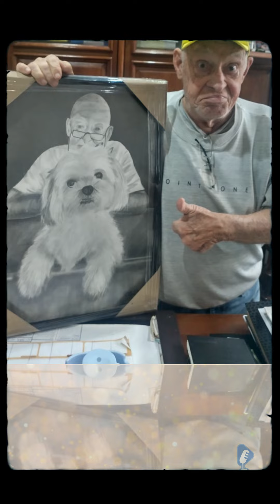Morre Silvio Luiz Ícone da Narração Esportiva aos 89 Anos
Morre Silvio Luiz Ícone da Narração Esportiva aos 89 Anos !Voz Utilizada Elevenlabs !